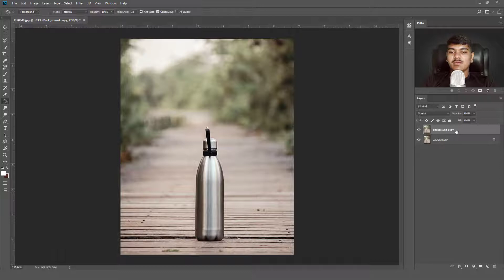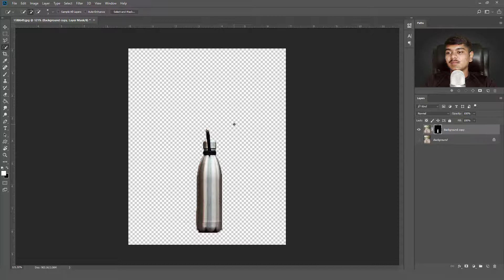How To Remove a Background In Photoshop || For Beginners!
Learn a simple method to remove the background from your photos in Photoshop!